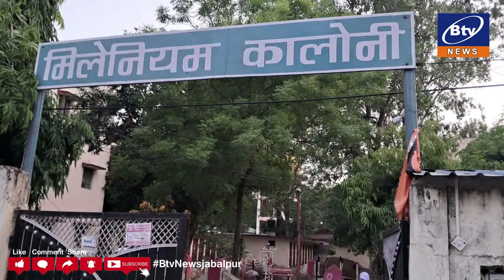जबलपुर - दोहरे हत्याकांड के आरोपी मुकुल सिंह को मौका ए वारदात पर लेकर पहुंची पुलिस....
आरोपी मुकुल के विरुद्ध रेप की धाराओं में एक और केस दर्ज